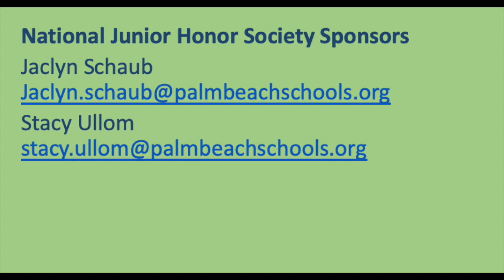WJMS February 22, 2023